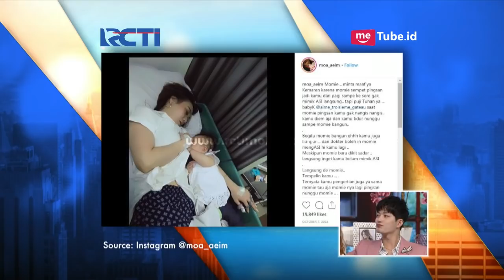[THE OK! SHOW] Terharu Banget! Lee Dan Moa Blak Blakan Soal Keluarga [26 Februari 2019]